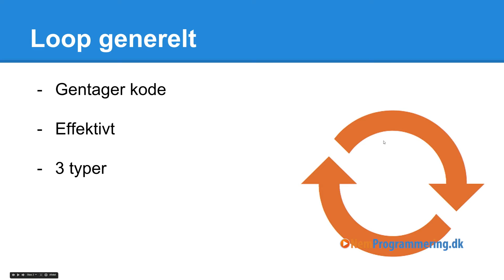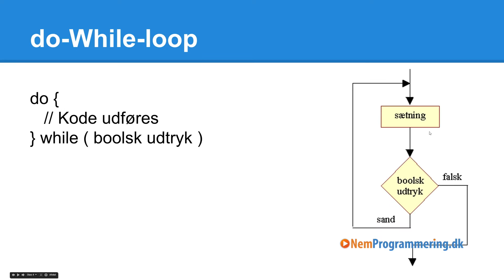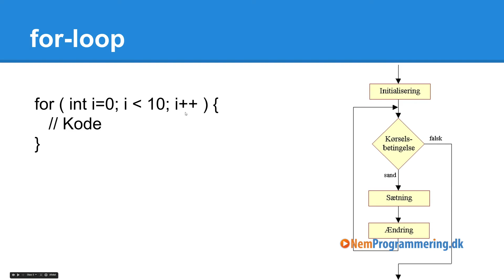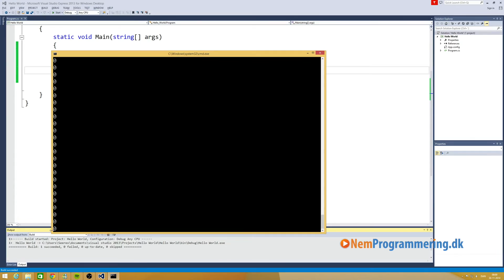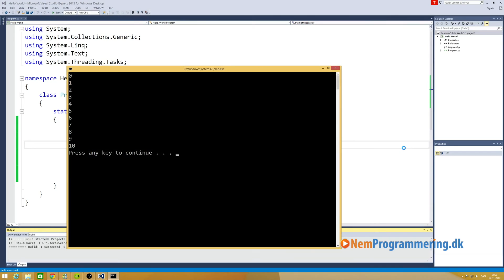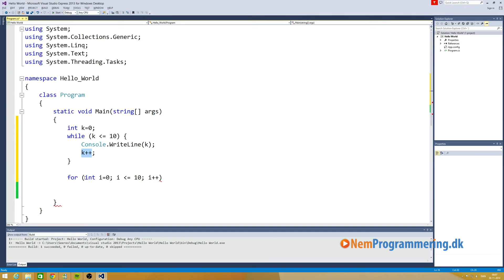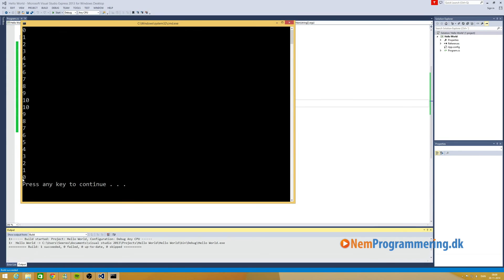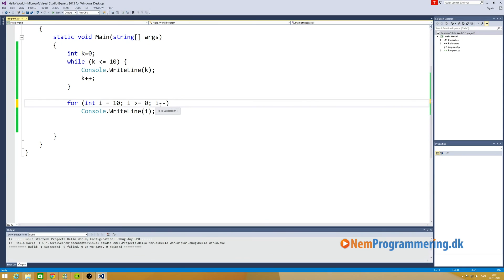C# tutorial 12 | Loops i C# programmering